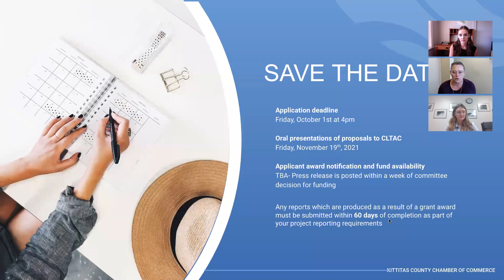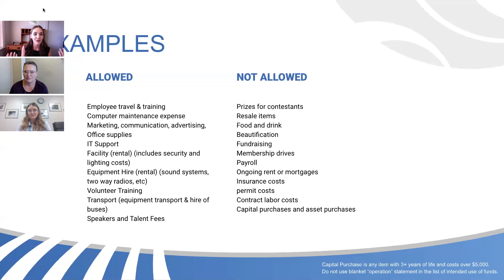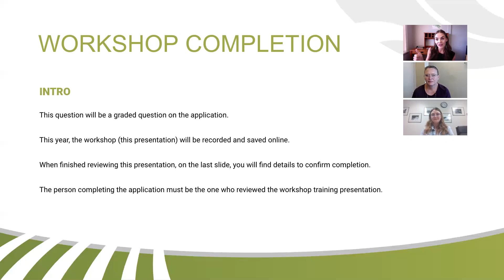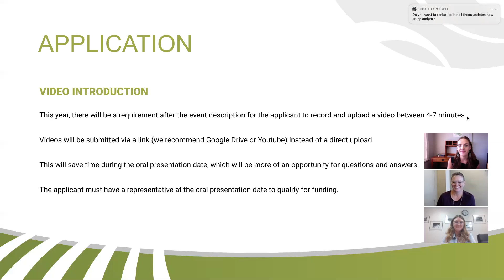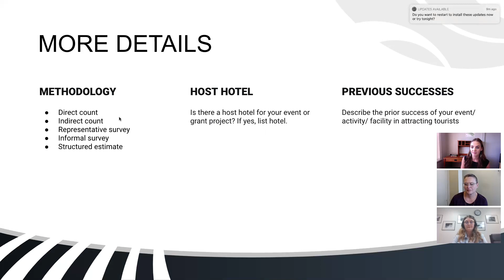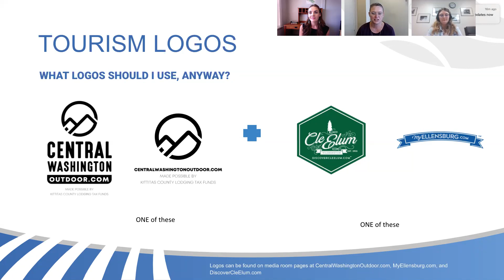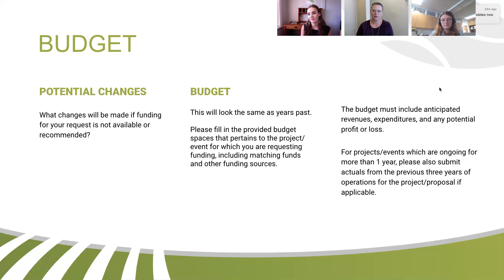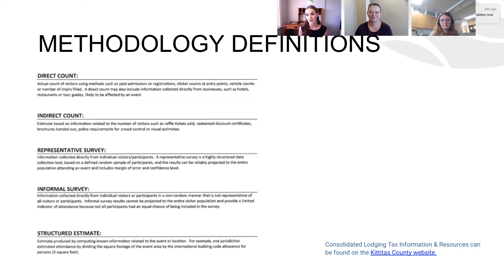2022 Consolidated Lodging Tax Workshop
Kittitas County will be accepting county-wide applications for the 2022 Lodging Tax Fund Grants for Special Events and Projects starting Friday, August 20, 2021. Lodging Tax Funds can be used for the marketing and operations of special events and festivals designed to attract tourists, supporting operations and capital expenditures of tourism-related facilities owned or operated by a municipality or a public facilities district, and/or supporting the operations of tourism-related facilities owned or operated by nonprofit organizations.

To facilitate the process, there will be a virtual grant application workshop provided by the Kittitas County Chamber of Commerce. This live training will be held on August 18, 2021, at 1 p.m. via the Chamber’s Facebook where the digital application will be presented with instructions and applicants will have the opportunity to review it and ask questions in the comments. The webinar will be recorded and posted on the Kittitas County Chamber of Commerce's Facebook page, YouTube and website for those to view at their convenience.

The training workshop is updated every year for any application or guideline changes. Starting this year, attending the current year’s workshop will be a scored portion of the application.

The Lodging Tax Fund Grant application will be posted on the Kittitas County The application process is only available digitally and must be completed and submitted exclusively online. More information is available online on Kittitas County’s website.